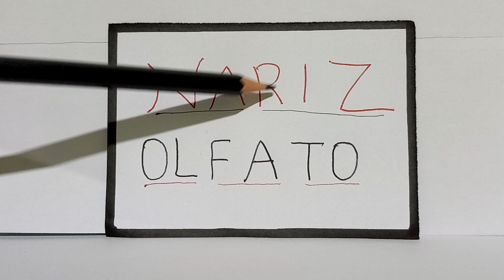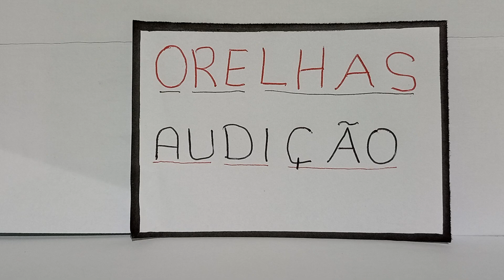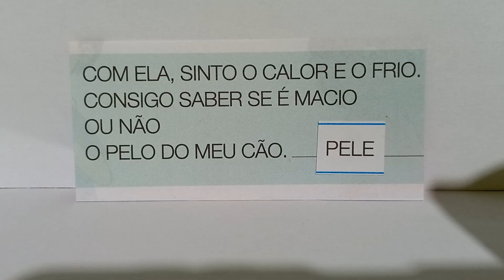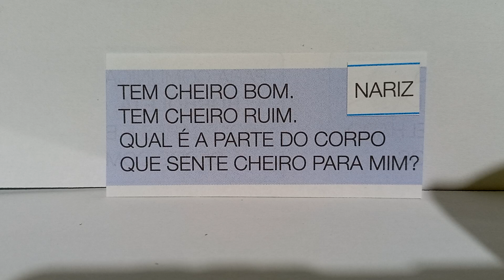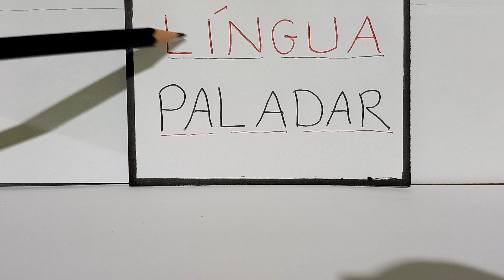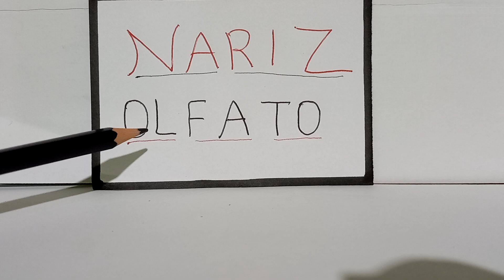APRENDA LER E ESCREVER COM OS CINCO SENTIDOS DO CORPO HUMANO...